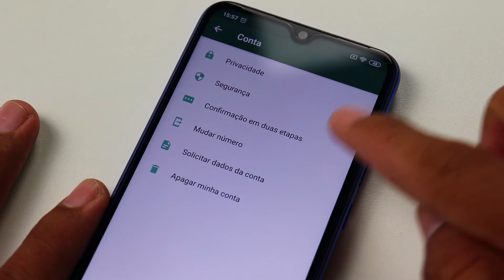URGENTE! NÃO CAIA NESSE NOVO GOLPE DO WHATSAPP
Fala pessoal, está rolando um novo golpe do Whatsapp, onde tomam a conta do usuário por completo, vamos falar mais sobre isso...